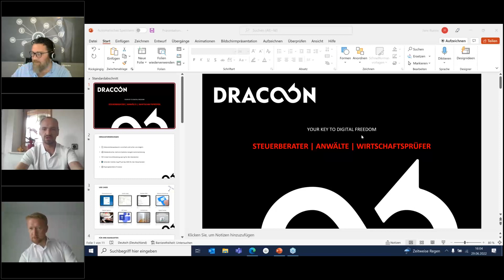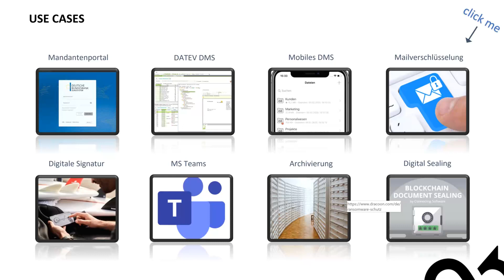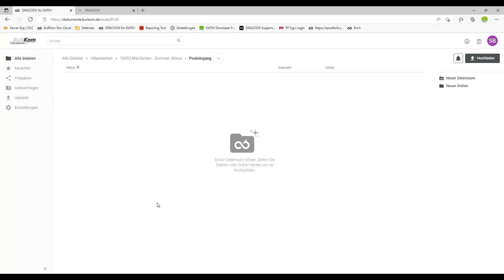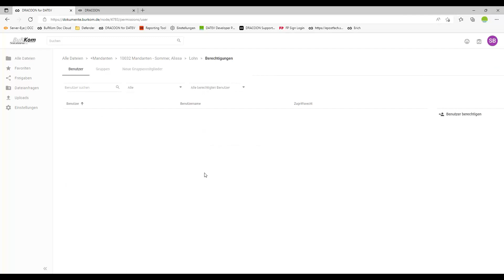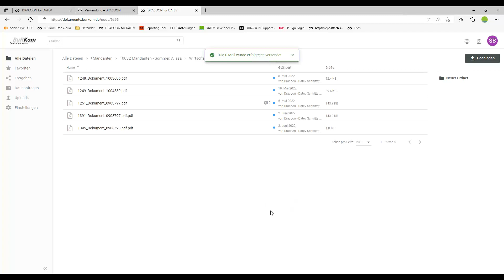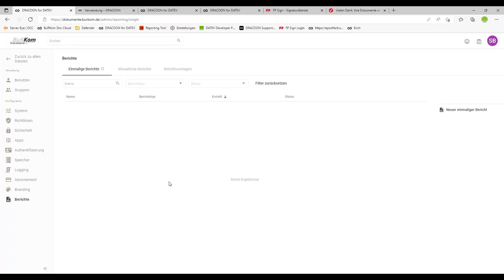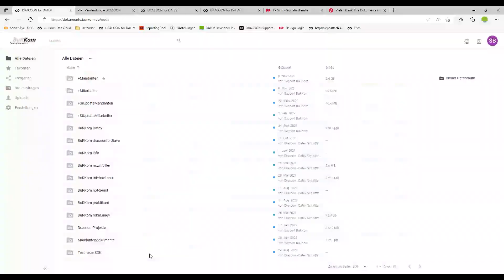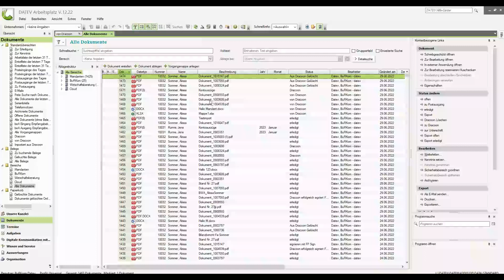DATEV DMS und Dracoon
Wie wäre es, wenn Ihr DATEV DMS Dokumente automatisch und sicher versenden und empfangen könntet mit nur einem Klick? DRACOON schafft eine Brücke für eine hochsichere, moderne und für alle Beteiligten einfache Kommunikation zwischen Steuerkanzleien und Ihren Mandanten! Der entscheidende Vorteil liegt darin, dass sich Dokumente aus dem DMS in DRACOON synchronisieren lassen und dieser Weg auch andersherum funktioniert – ganz ohne Medienbruch. Auch der Austausch von hochsensiblen Dokumenten mit personenbezogenen Daten über riskante E-Mailanhänge wird mit DRACOON einfach durch eine sichere E-Mail Verschlüsselung gelöst. Der Tausch von Daten erfolgt Compliance-konform unter den strengen Vorgaben aus dem Berufsrecht für Juristen, Steuerberater und Wirtschaftsprüfer. Dabei werden selbstverständlich alle gesetzlichen Vorgaben der DSGVO sowie des § 203 StGB eingehalten. Darüber hinaus ist DRACOON hochzertifiziert und KRITIS konform.